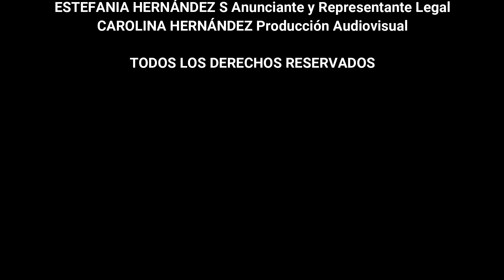VENAS BASÍLICA Y CEFÁLICA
En ocasiones, hay puntos anatómicos que son difíciles de memorizar y que hacen parte de nuestro diario laboral como enfermeros. En esta ocasión, memorizamos la ubicación anatómica de la vena basílica y la vena cefálica.

VITAL SUPPORT SAS
"Formamos para Salvar Vidas"